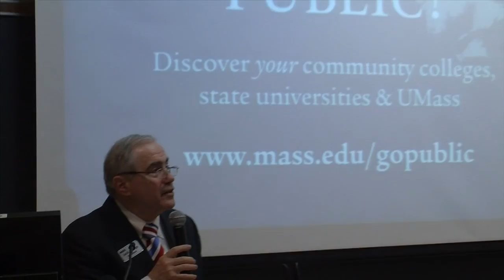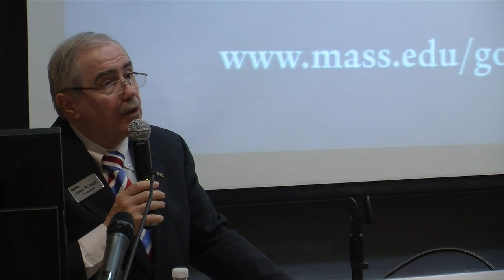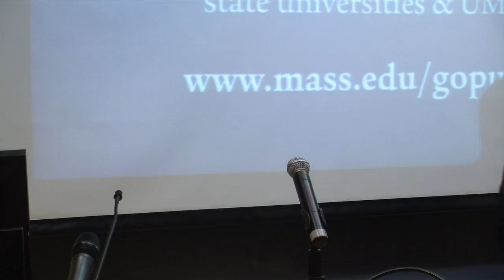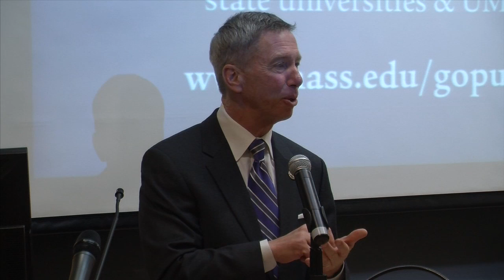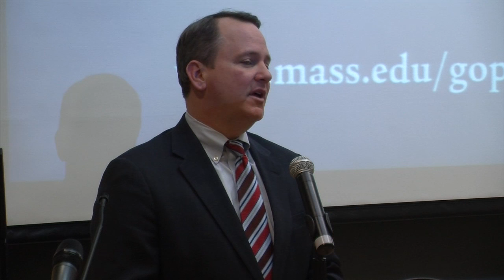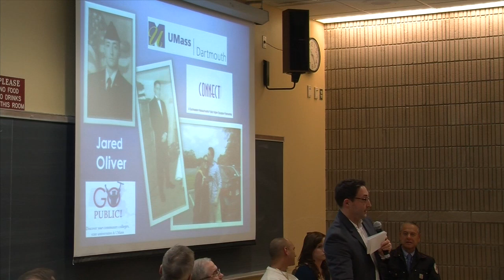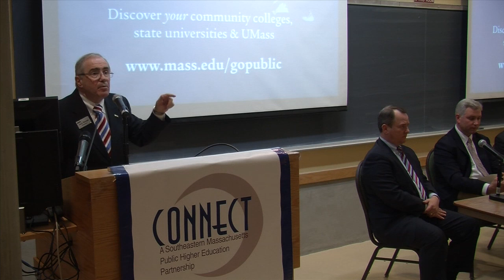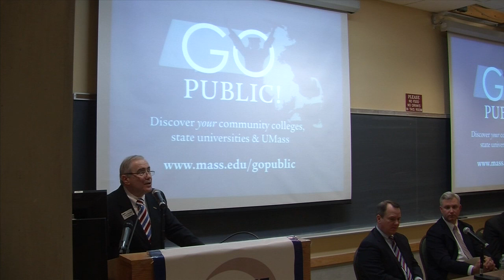Connect Veterans Seminar 1-10-2013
Connect Veterans Seminar
Bristol Community College